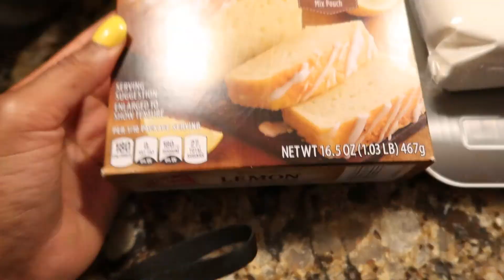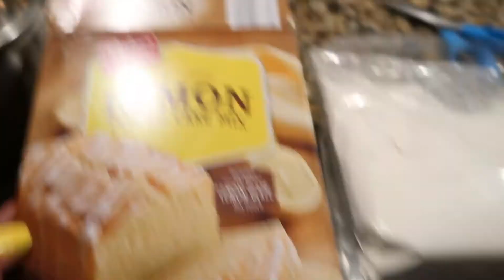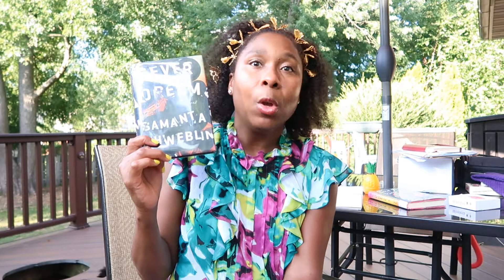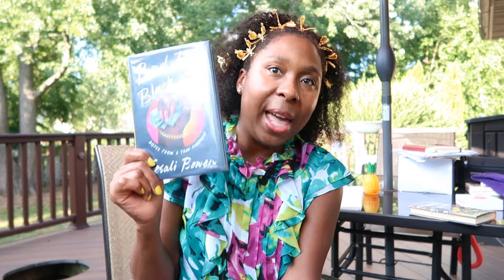Birthday Reading Vlog featuring Nikki Clarke books | Sprints party, presents, cake, special thanks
00:00  the details on Nikki Clarke  (black author, adult fiction,Amazon Kindle Unlimited ya'll) ***Yup, I know I said her last name Carter. Was listening to Beyonce do blame it on her.
01:00  The Third Street Conjure Boy series overview
02:50  Book 1: Jinx
03:12  Book 2: Lure
03:44  Book 3: Abra
04:20  My Alien Threshers
06:07  For My Wolves
07:33  birthday stuff overview
09:05 Fever Dream by Samanta Schweblin
10:20 Bad Fat Black Girl by Sesali Bowen

All opinions are my own.  Everything purchased with my own $$ or provided with no promotion requirement.